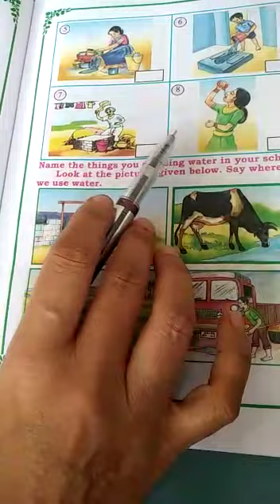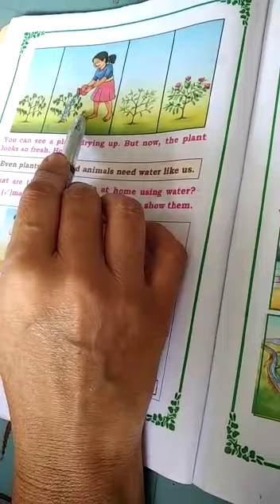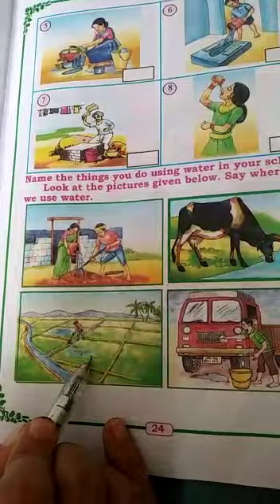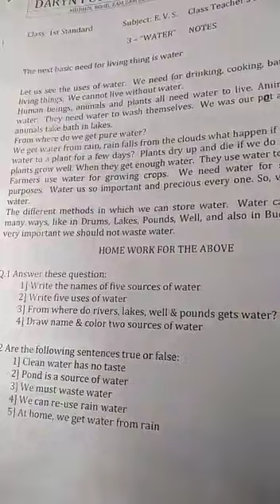DARYN PUBLIC SCHOOL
DARYN GROUP OF EDUCATIONAL INSTITUTIONS
DARYN PUBLIC SCHOOL ENGLISH MEDIUM
ZAM ZAM COLONY MUDHOL ROAD
JAMKHANDI